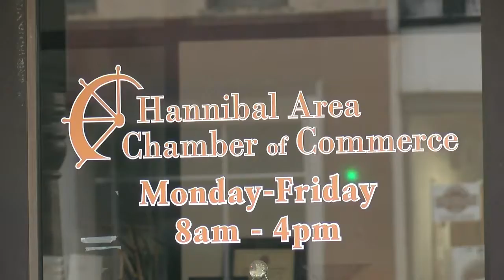Sales tax issue heading the Hannibal ballots after city council approves ballot issue